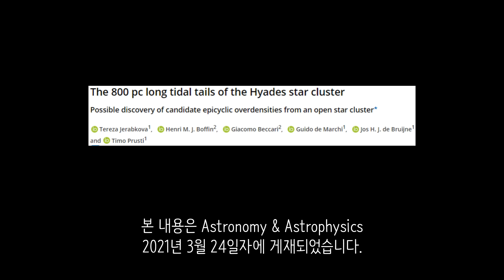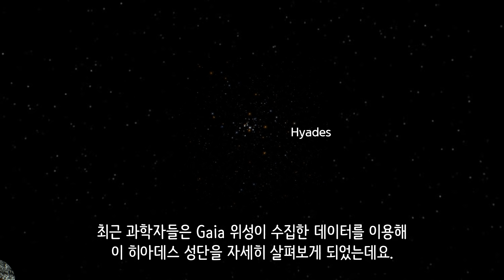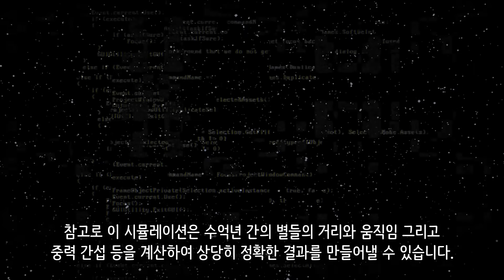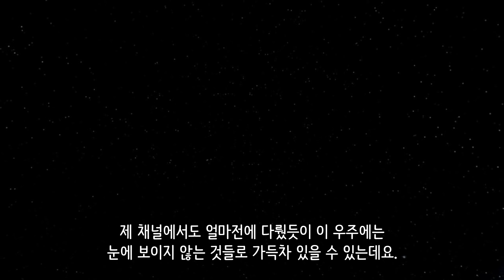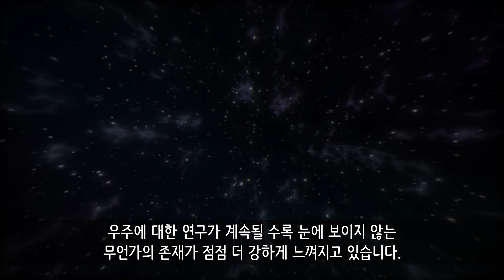눈에 보이지 않는 거대한 무언가가 성단을 찢어 놓았습니다.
우리 은하에서 이상하 일이 일어나고 있습니다.

지구에서 가장 가까운 곳에 있는 성단 하나가 거대한 무언가에 의해 찢어진 형태로 발견되었습니다.

과연 성단을 찢어 놓은 이 거대한 존재의 정체는 무엇일까요?

* 가이아 위성 : 가이아는 2013 년에 출범 한 유럽 우주국의 우주 관측소입니다.  전례없는 정밀도로 별의 위치, 거리 및 움직임을 측정합니다.
* 성단 조석 꼬리 : 성단 내부는 천체들간의 다양한 중력 상호 작용이 일어나고 있습니다.
이 과정에서 별들은 속도가 변화되고 또 일부 별들은 성단의 끝쪽으로 밀려날 수 있습니다. 이때 끝쪽에 별들이 은하의 중력에 휩쓸리게 되면 두 개의 긴 꼬리를 형성할 수 있습니다.

[BGM 정보]

유튜브 무료음원 Bird Food - DJ Freedem, Sex and The Kennedy's - Verified Picasso, Late Night Snack - Gunnar Olsen, Groove Tube - Audio Hertz 이(가) 사용되었습니다.